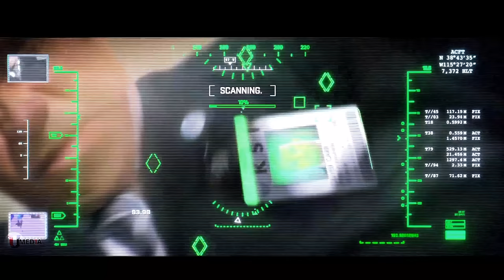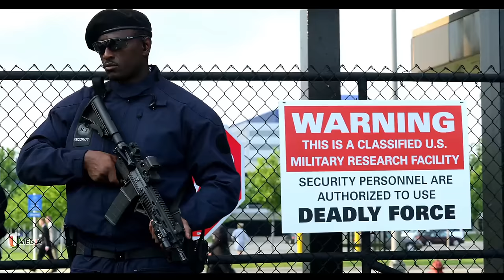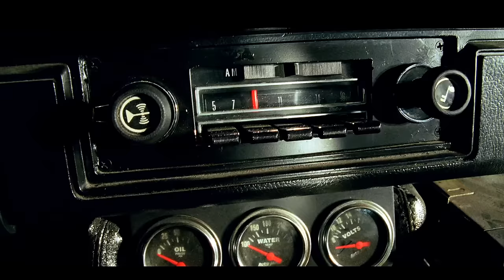Bumble bee Meets Stinger Scene Transformers 4 Age of Extinction 2014 CLIP IMAX (4K)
Transformers: Age of Extinction is a 2014 American science fiction action film based on the Transformersfranchise. It is the fourth installment of the live-action Transformers film series, the first film in the sequel trilogy and the stand-alone sequel to 2011's Dark of the Moon, taking place five years after its events. Like its predecessors, it was directed by Michael Bay and written by Ehren Kruger, with Steven Spielberg and Bay as executive producers. It stars Mark Wahlberg. It is the first film in the series to feature a new cast of human characters and many new Transformers, including the Dinobots. The film was released on June 27, 2014, in IMAX and 3D.

U MEDIA.